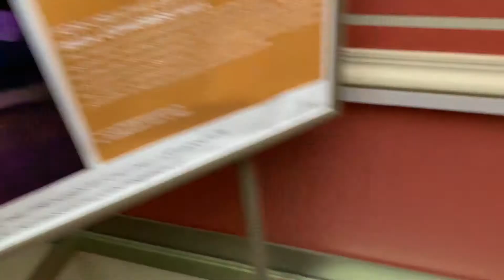Старый город Риги, погуляли немножко